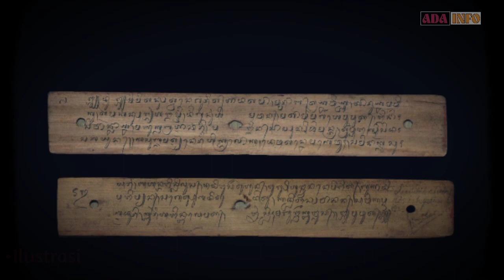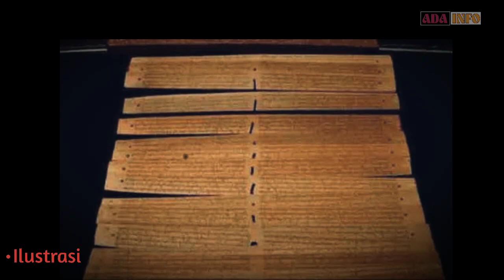Arya Damar Sang Penakluk Kerajaan Bali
Nama Arya Damar ditemukan dalam Kidung Pamacangah dan Usana Bali sebagai penguasa bawahan di Palembang yang membantu Majapahit menaklukkan Bali pada tahun 1343. Dikisahkan, Arya Damar memimpin 15.000 prajurit menyerang Bali dari arah utara, sedangkan Gajah Mada menyerang dari selatan dengan jumlah prajurit yang sama.